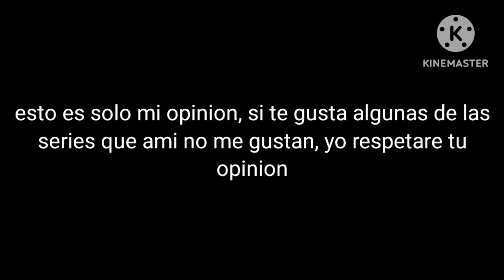mi opinion a estas series (leer desc)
quizás pueda mejorar este video en el futuro, ya que mi única serie neutral para mi es skibidi toilets, perdón si fue algo corto chau :v